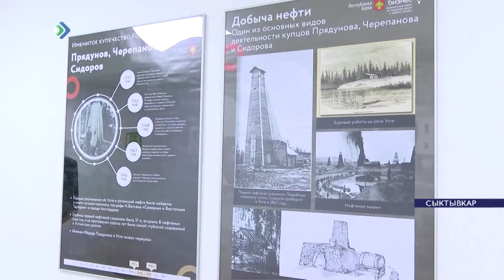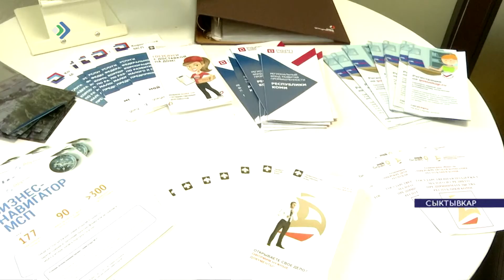Владимир Уйба встретился с руководителями региональных профильных ведомств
Сейчас важно поддержать субъекты малого и среднего бизнеса во всех муниципалитетах республики, заявил Владимир Уйба на встрече с руководителями региональных профильных ведомств и организаций, создающих инфраструктуру поддержки предпринимательства в Коми, в том числе центра «Мой бизнес».